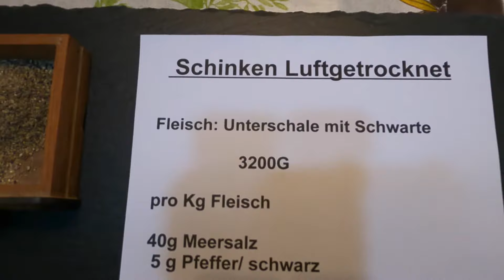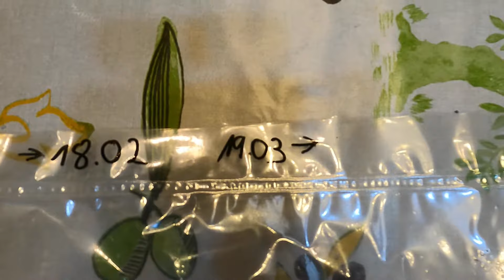Luftgetrockneter Schinken nach traditioneller Italienischen Art, schritt für schritt Anleitung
Was man mit nur 2 Zutaten einen Geschmack aus einen Schinken bekommt, ist unfassbar lecker. Der Edelschimmel, der von allein entsteht ist verantwortlich für den Mediterranen Flair.
Von der Herstellung bis zur Verkostung sind nun 13 Monat vergangen. Aber es hat sich gelohnt so lange zu warten. Das Rezept ist ein Originalrezept von meinen Mentor aus Slowenien.

Rezept:
Fleisch, Unterschale mit Schwarte vom Freilaufenden Schwein
Pro kg Fleisch
40g Meersalz/grob
5g Pfeffer/schwarz
Variante: 5g Chili dazu geben

Den Schinken mit der Salz/Pfeffer Mischung einreiben und Vakuumiren.
Im Kühlschrank mindestens 1 Monat Pökeln, ich habe ihn 2 Monate gepökelt.
Nach dem Pökeln 6 Stunden wässern.
Bei einer Temperatur von ca.8°C und eine Luftfeuchte von ca. 80%   10Monate Reifen lassen.
Kleiner Tipp, nach 6 Monaten einen neuen Schinken beginnen, dadurch verkürzt sich später die Wartezeit auf einen neuen Schinken um 6 Monate.

Zur Herstellung benötigt ihr aber ein Kühlhaus, Reifeschrank oder ähnliches da ihr eine Temperatur von ca. 8°C braucht und eine Luftfeuchte von ca. 80% Wenn ihr einen kühlen Keller habt, geht es auch. Ist die Temperatur zu hoch und die Luftfeuchte zu niedrig trocknet der Schinke zu schnell und wird hart.

Ich wünsche euch viel Spaß beim nachmachen
Liebe Grüße aus Solingen euer blauFeuer Team
Ilona und Marian